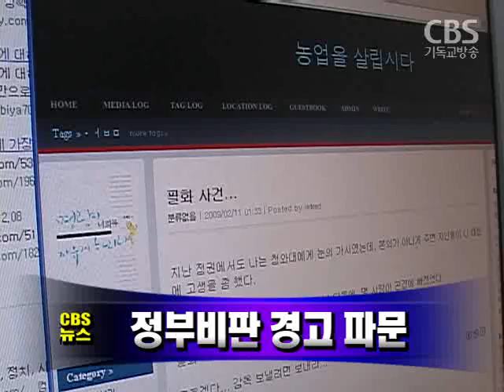[노컷TV]02월 12일 밤 주요뉴스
1) 한국은행이 기준금리를 0.5%포인트 내린 연 2%로 인하했습니다. 사상최저 수준입니다

2) 수도권의 미분양 주택에 대해서도 한시적으로 양도세 50% 감면 혜택이 주어집니다.

3)북한이 미사일 발사 준비와 군 수뇌부 교체로 긴장을 높이자 미국정부는 연일 경고 메세지를 보내고 있습니다.

4)'88만원세대'의 저자 우석훈 박사가 정부로부터 비판을 자제하라는 경고를 받았다고 주장해 파문이 예상됩니다.